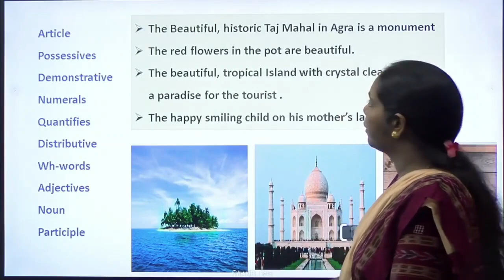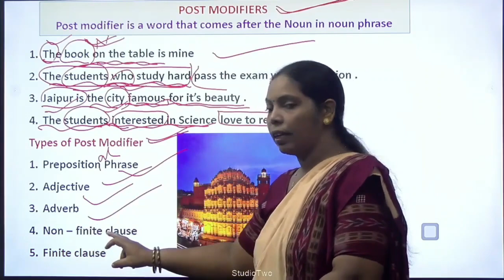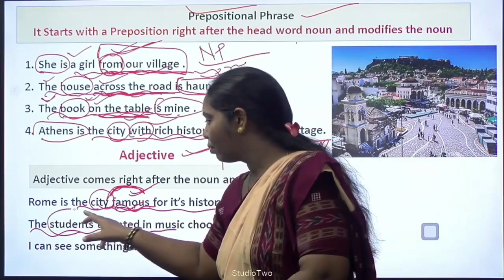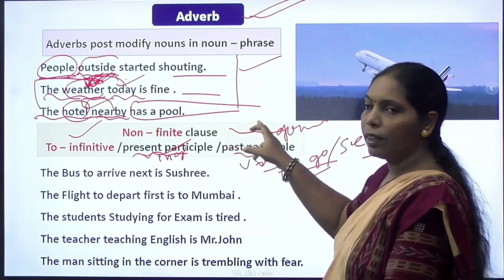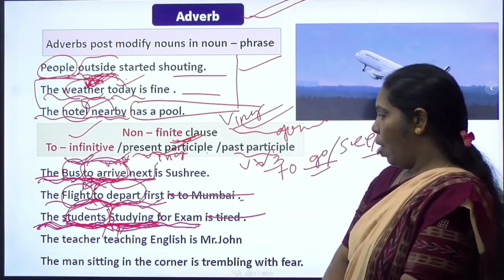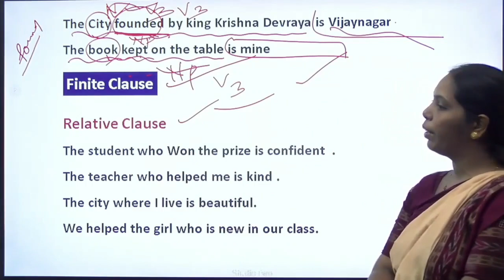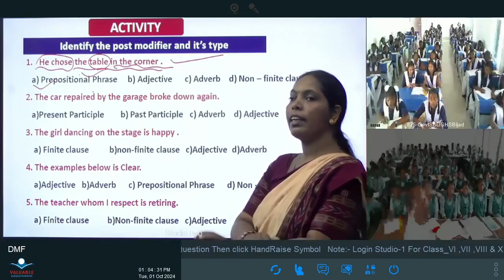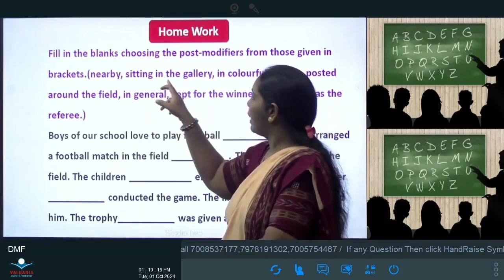Teacher- Nalinee Karna, Class- IX, Sub- English, Topic- POST MODIFIERS IN THE NOUN PHRASE